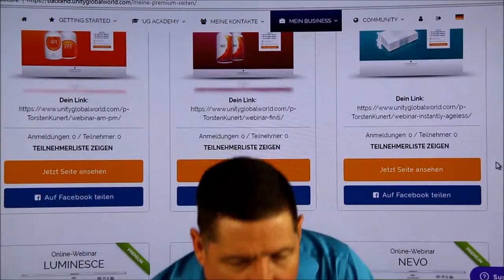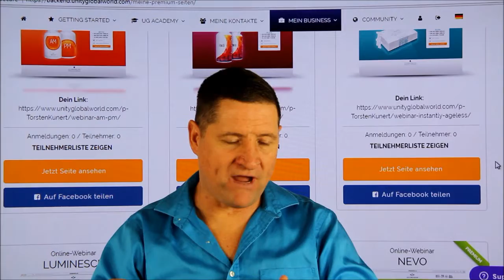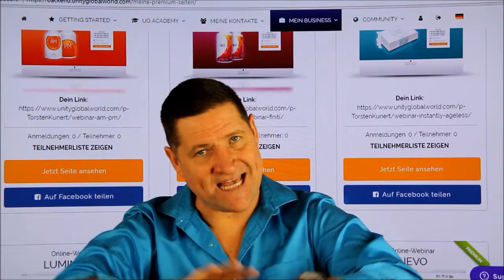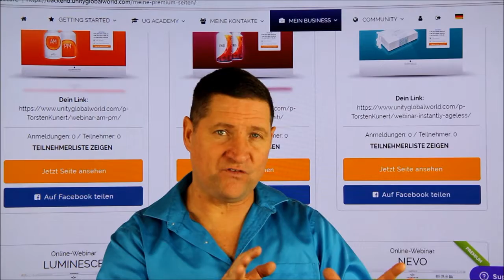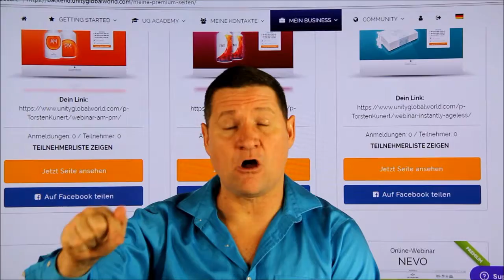Jeunesse Premium Marketing Pages by Unity Global